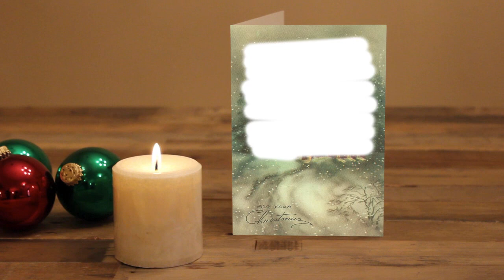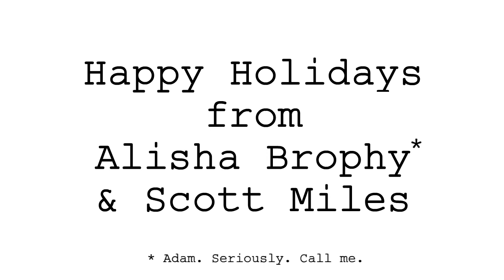Happy Holidays from Alisha Brophy & Scott Miles (& Hugh Jackman)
We wanted to make some killer hand-crafted cards, but after an unfortunate incident with a hot glue gun, some egg nog and a bucket of glitter, we decided to go the digital route. Please enjoy our homemade animated card, which saves us postage and saves you from papercuts.

Happy Holidays!

Alisha Brophy & Scott Miles

Artwork by John Park